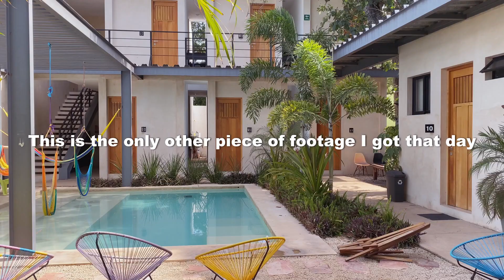3 nights in Mérida, Mexico Travel Vlog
This year I spent 2 weeks trying to explore as much as Mexico as possible in that short space of time and my first stop was Mérida.

I only had 3 nights and was very jet lagged leaving me with only 2 full days to explore but here's everything that I got up to during 2 days in the capital of the Yucatán.

Follow me on: instagram & tiktok @sophiecackett

Who am I? I'm from Essex UK and have a degree in French, German & Spanish. I am passionate about all things travelling, languages and content creation. I try to keep up with all of these things while working a 9-5.